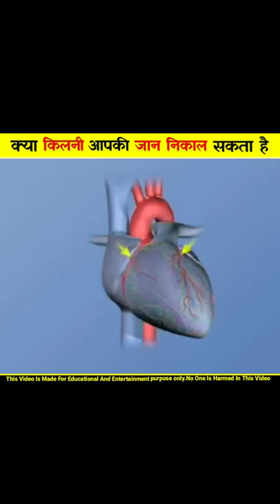क्या हो अगर 1million ticks आपको काट ले | Amazing Facts | By Mr Killer Facts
Ticks, commonly found in tall grass and wooded areas, are a notorious pest.  And it's important to make sure you protect yourself and your family.  Although small in size, ticks can cause major problems by spreading dangerous diseases such as Lyme disease and Rocky Mountain spotted fever.

1. This video has no negative impact on the original works (It would actually be positive for them)
2. This video is also for teaching purposes.
3. It is not transformative in nature.
4. I only used bits and pieces of videos to get the point across where necessary.